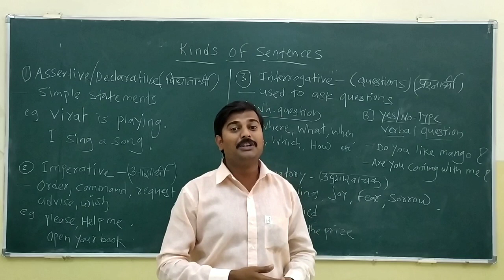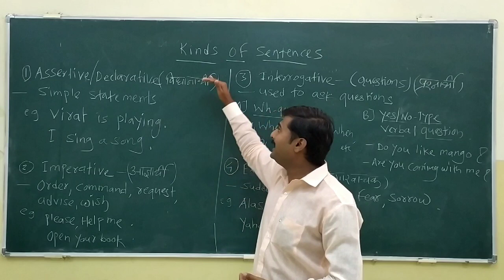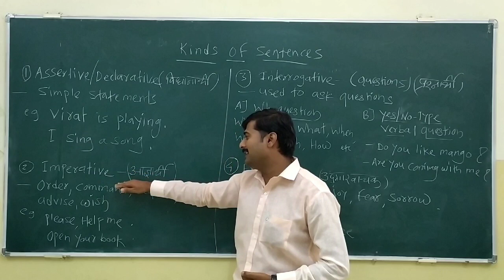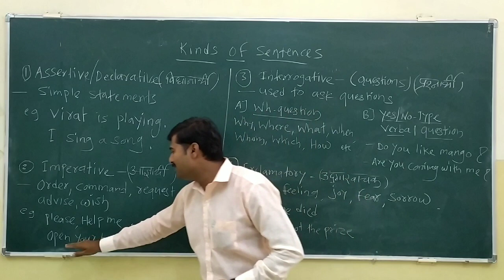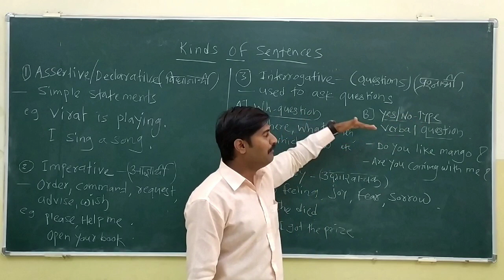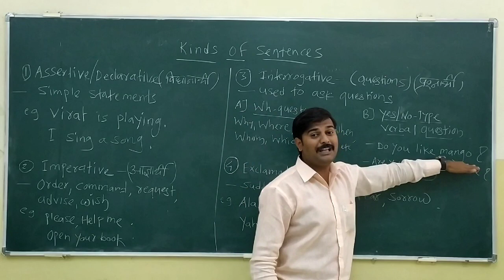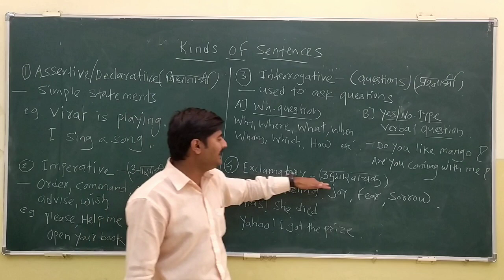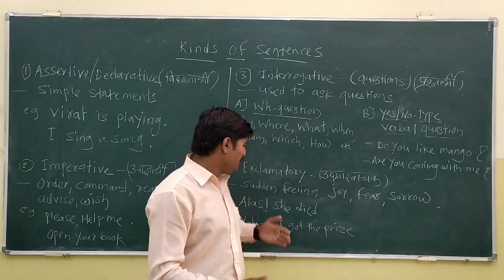Basic English Grammar: Kinds of Sentences ( वाक्यांचे प्रकार )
Types of Sentences in simple marathi